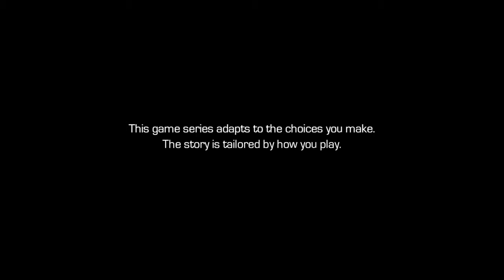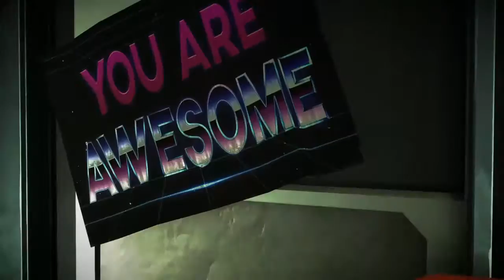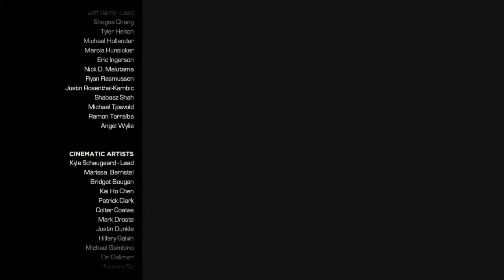Guardians Of The Galaxy - Episode 1:Tangled Up In Blue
This is my playthrough of Guardians of the Galaxy Episode 1 from telltale. You can watch me play though the whole series and more and leave a follow! Hope to see ya there!